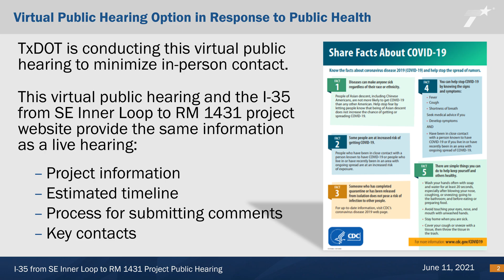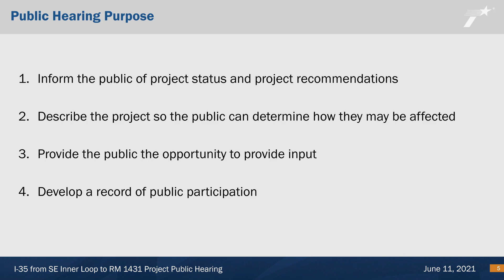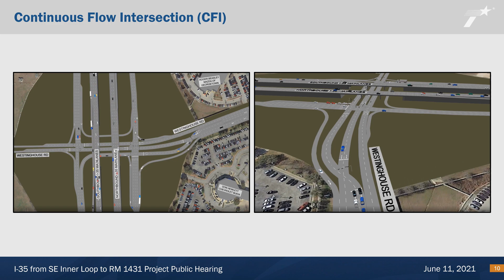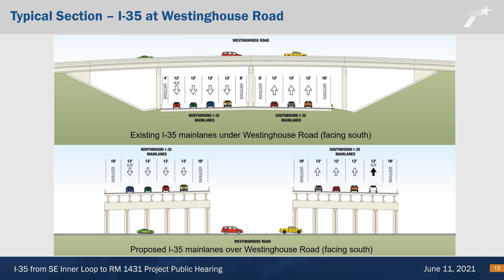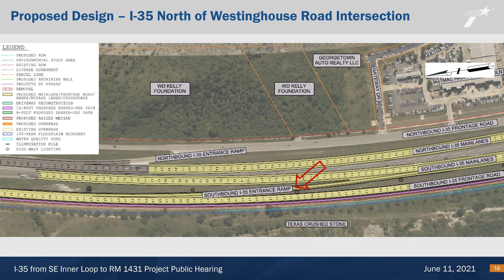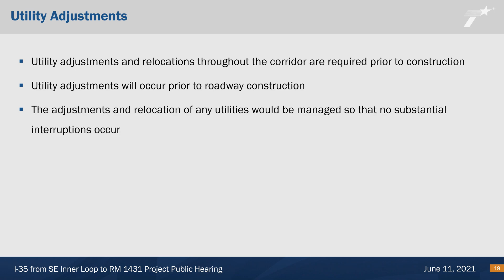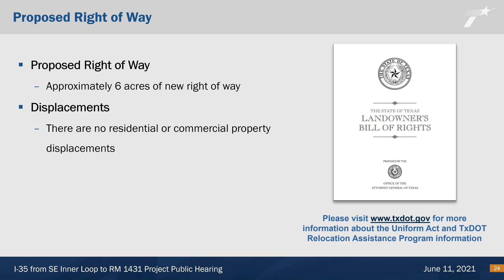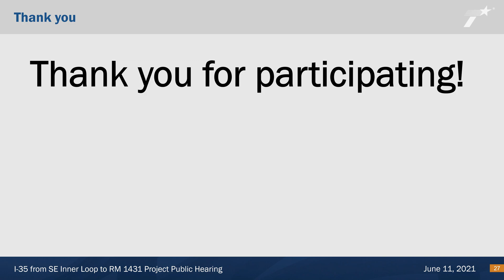I-35 at Westinghouse Road Continuous Flow Intersection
The Texas Department of Transportation is proposing a continuous flow intersection (CFI). In a CFI, the Westinghouse Road left turn lane would be shifted to the outside edge of the road, allowing through-traffic to move through the middle of the intersection simultaneously. A CFI increases the number of vehicles that can make it through the intersection in a single traffic light cycle.